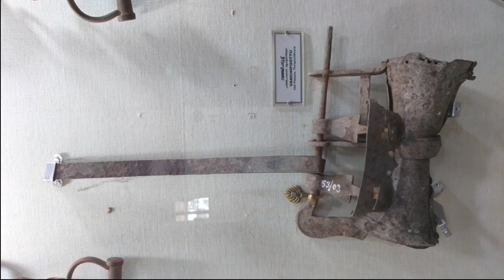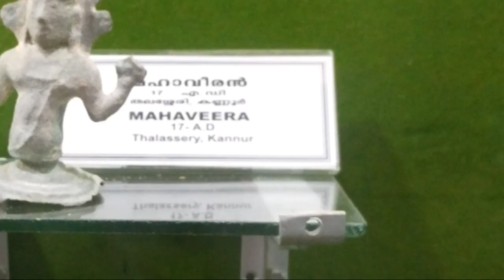കോഴിക്കോട് പഴശ്ശിരാജാ മ്യൂസിയം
Pazhassi Raja Archaeological Museum is a museum and art gallery in Kozhikode, Kerala. The museum has a rich collection of historical artifacts from 1000 BC to 200 AD.

The building that houses the museum was constructed in the year 1812 and was then known as East Hill Bungalow. The bungalow was converted to an archaeological museum in 1976. In the year 1980, the building was renamed as the Pazhassi Raja Archaeological Museum.